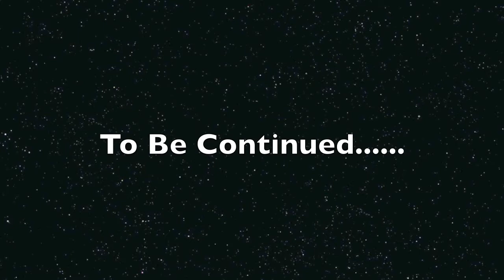12-29-2014 Pre Warm Up Lewis Mersin Turkey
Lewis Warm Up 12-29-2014